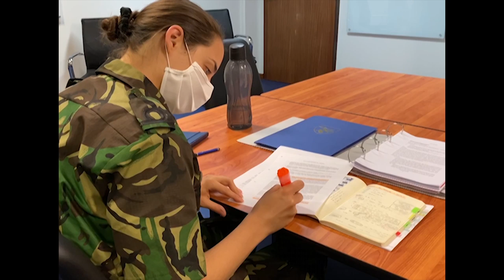BALTOPS - Maritime Operations Center - 19 NATO Allies and Partner Nations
LISBON, PORTUGAL (June 10, 2020) Portuguese Navy Lt. Silva, legal advisor for Naval Striking and Support Forces NATO (STRIKFORNATO), discusses BALTOPS 2020, June 10. BALTOPS is the premier annual maritime-focused exercise in the Baltic region, enhancing flexibility and interoperability among allied and partner nations.

This is the first time, the exercise will be commanded ashore by Naval Striking and Support Forces NATO (STRIKFORNATO) at its headquarters in Lisbon, Portugal through its new maritime operations center.

(U.S. Navy Video by Lt. Cmdr. Desiree Woodman)